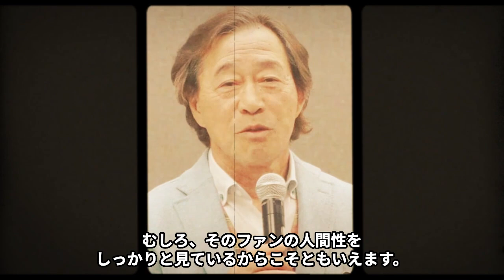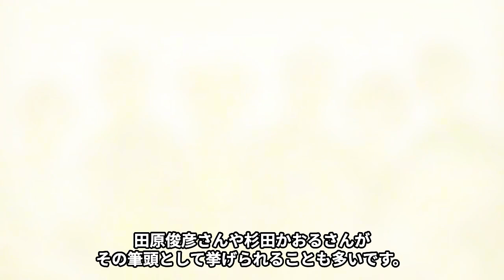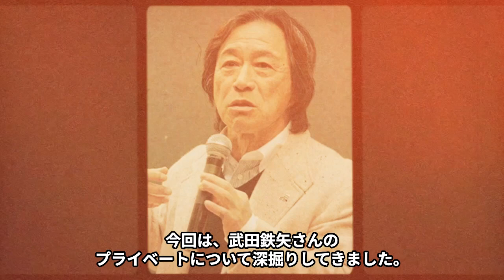武田鉄矢が“激痩せ”した“難病”の現在の病状…関西人に対し抱いている“偏見”に言葉を失う…「3年B組金八先生」でも有名な俳優のファンに対しての冷たい“対応”に驚きを隠せない…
ドラマシリーズ「3年B組金八先生(TBS)」や

「101 回目のプロポーズ(フジテレビ)」という代表作を持ち、

俳優として成功を収めてきた武田鉄矢さん。

独特の語り口もあってか、ものまねをされることも多い人物です。

そんな武田鉄矢さんは、長年あまり容姿が変わらない印象がありましたが、

2023 年現在、かなりやせたのではないかと言われています。

かつては糖尿病や心臓病を患っていたという話もあり、

病気なのではないかと心配になっている ファンが多いようです。

今回は、武田鉄矢さんのプライベートについて深掘りしていきたいと思います。